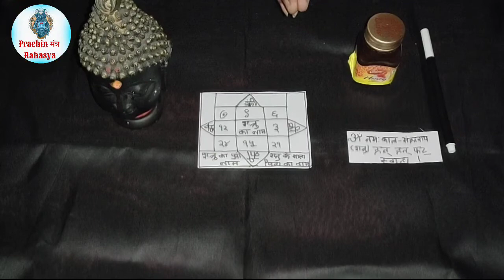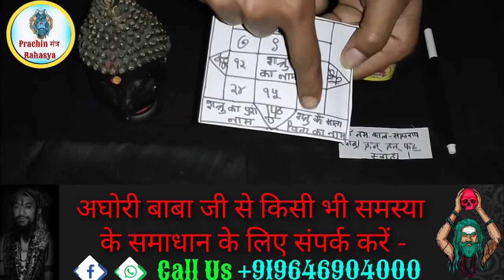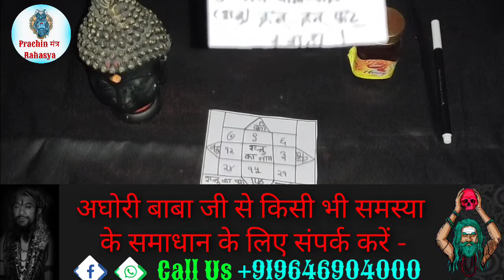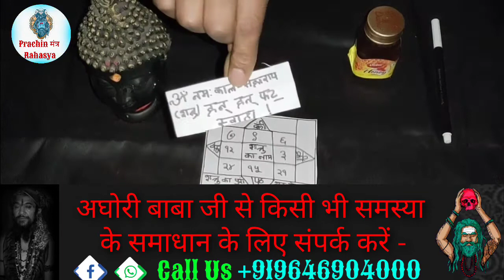दुश्मन को छठी का दूध याद दिला देगा यह टोटका |दुश्मन को बर्बाद करने का मंत्र | Enemy Vashikaran Totka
LOVE PROBLEM SOLUTION ASTROLOGER
Vashikaran mantra
Vashikaran totke
Vashikaran karne ke upay
Kala jadu ke upay
Kala jadu khatam karne ka Mantra
Nimbu se Vashikaran Karen
Photo se Vashikaran ka totka
Naam Se Vashikaran ke upay
Kapde se vashikaran Kese kare
Vashikaran Tilak kaise banaye
Mohini Mantra kaise siddh Kare
Mohini Tilak kaise banaen
Dushman ko khatm karne ka upay
Dushman ko barbad karne ka totka
Dushman ko pagal karne ka upay
Sambhog ke liye Mantra
Sambhog ke liye totke
Chori pakdane ka upay
Naam Se Vashikaran ke totke
Vashikaran ka Tod
वशीकरण का तोड़ क्या है
वशीकरण कैसे करें
वशीकरण के आसान टोटके
काला जादू वशीकरण मंत्र
काला जादू कैसे सीखें
काला जादू से बचने का तरीका
सास ससुर के वश में करने का उपाय
कामदेव संभोग मंत्र कैसे बनाएं
दुश्मन को दोस्त बनाने का उपाय
दुश्मनी कराने का सिद्ध मंत्र
नामर्द बनाने का यंत्र
प्रेत बाधा मुक्ति उपाय
{AND OUR SPECIAL SERVICE}
1. GET YOUR L0VE BACK
2. EDUCATION PROBLEM
3. VISA AND ABORAD
4. L0VE MARRIAGE PROBLEm
5. LOTEREY NUMBER
6. PROPERTY PROBLEM SOLUTION
7. DIVORC PROBLEM SOLUTION
8. HUSBAND wife DISTURBANCE SOLUTION
9. FAMILY PROBLEM SOLUTION
10. CAREER PROBLEM SOLUTION
11. BUSINESS LOSSES PRO BLEM SOLUTION
12. HEALTH PROBLEMS.
13. MONEY, CHILD PROBLEM SOLUTION

OUR GPAY , PAYTM AND PHONEPAY

3.  Vashikaran ka Tod in Hindi || वशीकरण तोड़ने का उपाय | वशीकरण, काले जादू को जड़ से नष्ट करने का टोटका
4. लव मैरिज के लिए परिवार को मनाने का उपाय | inter caste marriage problem solution 100% working totka
5. दुश्मन के घर में लड़ाई कराने के टोटके || do doston ko alag karne ka totka (dushmani karane ka Mantra)
6. शीघ्र विवाह के अचूक उपाय | 1 महीने में शादी करवा देगा यह यंत्र और मंत्र (प्रेम विवाह के लिए मंत्र)
7. कपड़े से स्त्री (पुरुष) वशीकरण यंत्र | किसी को भी वश में करके मनवाए खुद की बात ( kapde se vashikaran)
8. Shaadi todne ke upay in Hindi | शादी तोड़ने का मंत्र | शादी नहीं करना चाहते तो कीजिए इस मंत्र का जाप
9. पति को अपने वश में रखने का मंत्र | करें पति और प्रेमी को मुट्ठी में| how to get back lost love
10. शत्रु को शांत करने का उपाय | Shatru ko vash mein karne ka Mantra | how to force the enemy to apologize
12. नाम से वशीकरण कैसे करें ||Naam Se vashikaran | सिद्ध प्राचीन मंत्र (नाम से वशीकरण टोटका)
13. फोटो से वशीकरण कैसे करें |ladki ko kaise patate hain | patni ko vash mein karne ka upay